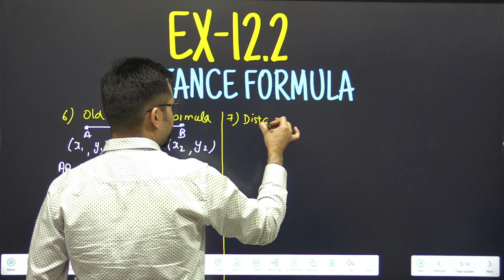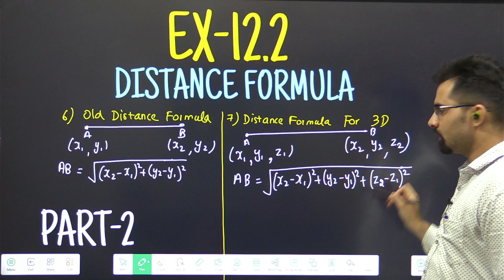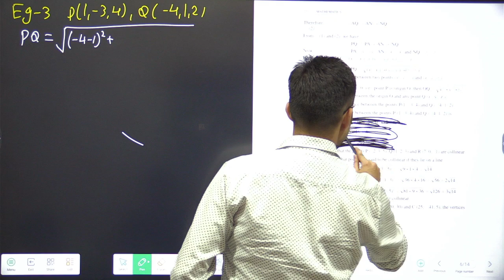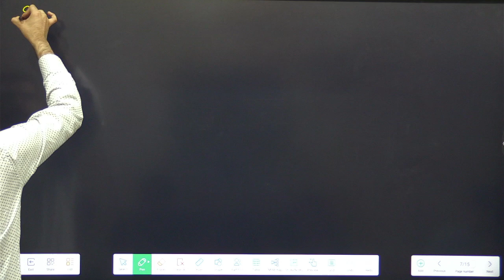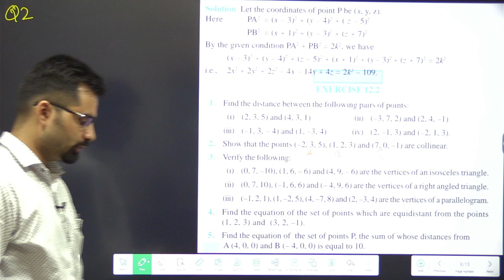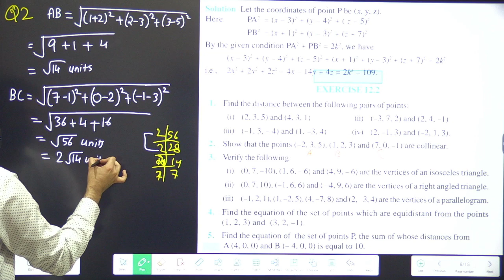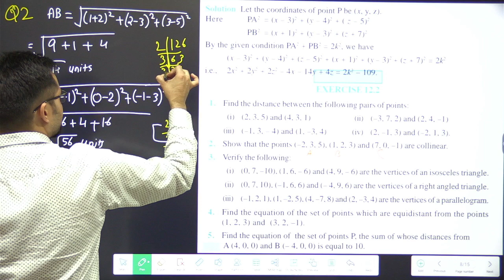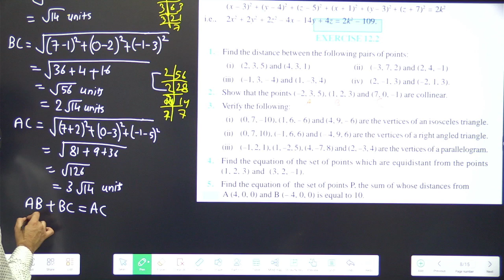3D Class 11 | Ch-12 Ex-12.2 / Ex-11.2 Eg-3, Q2 | Part-2 #01(2)